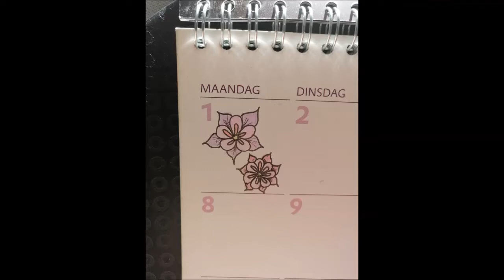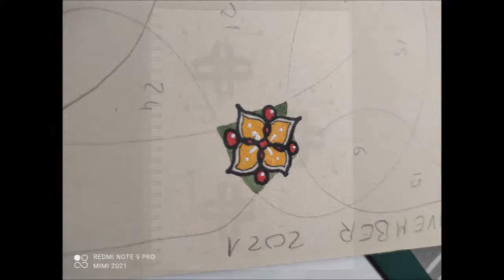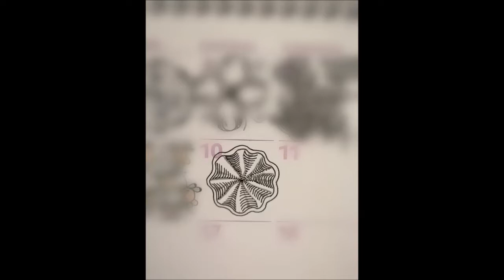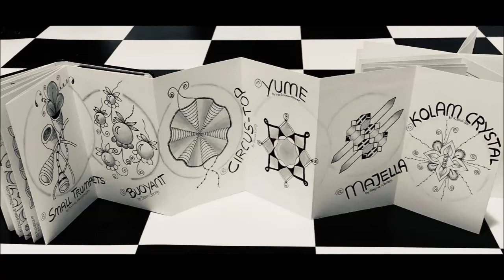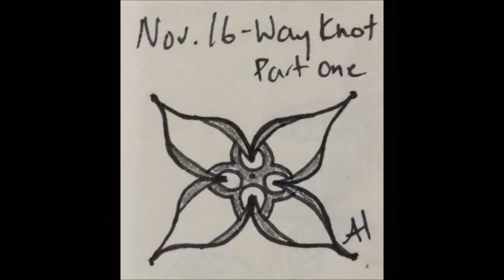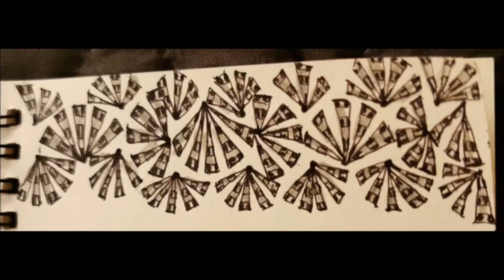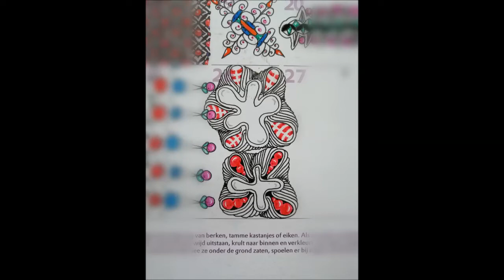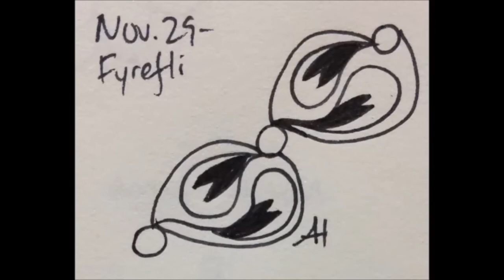November 2021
*English below

Danke an die fleißigen Daily Tangler die mitgemacht haben ❤️ :

Michaela De Cesare
Ley Si
律光千尋
Marlies Onyekwelu
Anneke de Reijke
Ina Wünschmann
Simona Linares
Schömann Gabi
Lavinia Buonagura
Angela Hsu
Moni Beier
Ewelyn Wunderlich
Ninna Hellman
Daniëlla Voorter
Elín Haraldsdóttir
Vee Arivle
Erika Seemann
Iris Harnack
Sandra Huebner
Marga Rethe
Jana Kröhnert
Miriam Gresnigt-Oostveen
Penny Mallett
Sabine Guthmann
Petra Schipper
Jelene LaCrosse
Vicki Alford
Mary Kay Cass
Karin Vogler

Tagg mich
auf Instagram
oder

~-~ Gefilmt mit ~-~
LG Q8

~-~ Gemalt mit ~-~

~-~ Musik ~-~
ARTIST: Sunder Blue

❤❤❤❤  Vielen Dank  ❤❤❤❤❤

Thank to the Daily Tangler for joining ❤️ :

Michaela De Cesare
Ley Si
律光千尋
Marlies Onyekwelu
Anneke de Reijke
Ina Wünschmann
Simona Linares
Schömann Gabi
Lavinia Buonagura
Angela Hsu
Moni Beier
Ewelyn Wunderlich
Ninna Hellman
Daniëlla Voorter
Elín Haraldsdóttir
Vee Arivle
Erika Seemann
Iris Harnack
Sandra Huebner
Marga Rethe
Jana Kröhnert
Miriam Gresnigt-Oostveen
Penny Mallett
Sabine Guthmann
Petra Schipper
Jelene LaCrosse
Vicki Alford
Mary Kay Cass
Karin Vogler

~-~ Filmed with ~-~
LG Q8